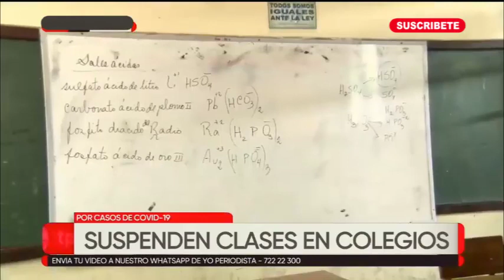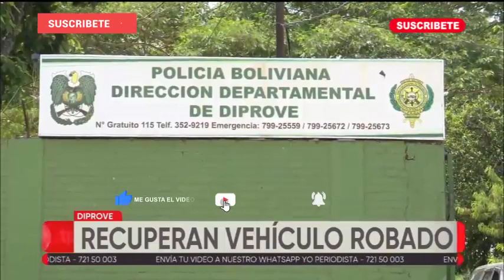ÚLTIMO Noticias Bolivia Central, 12 de Marzo 2020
Gobernación informa que hay cinco casos sospechosos de coronavirus en Santa Cruz
Óscar Urenda, secretario de Salud de la Gobernación ofreció una conferencia de prensa sobre las últimas acciones contra el Covid-19. Además, indicó que existe otro caso sospechoso en Ivirgarzama, Cochabamba.
El secretario de Salud de la Gobernación cruceña, Óscar Urenda, informó la noche de este jueves que existen cinco casos sospechosos de coronavirus en Santa Cruz. En conferencia de prensa, la autoridad detalló que mañana sostendrán una reunión para coordinar más acciones para prevenir la propagación del Covid-19 tras confirmarse el segundo caso la noche del miércoles.

“En este momento tenemos cinco sospechosos que están siendo estudiados y mañana podemos tener la necesidad de internarlos”, explicó.

La autoridad también indicó que existe otro caso sospechoso en Ivirgarzama, Cochabamba. “Tenemos otro paciente que le reportaron al ministro de Salud en Ivirgarzama, serio sospechoso, porque es hijo de la señora que está en este momento en el centro de salud”, puntualizó.

Urenda expresó su preocupación por la oposición de vecinos y trabajadores en salud que el miércoles evitaron la internación, en varios hospitales de la capital cruceña, de la paciente de coronavirus de San Carlos.

Con la finalidad de fortalecer las acciones de prevención, el viernes habrá una reunión del gobernador Rubén Costas con alcaldes de municipios cruceños y hacer conocer las preocupaciones que tienen y las recomendaciones de la Organización Mundial de la Salud (OMS).

Dos casos confirmados de coronavirus

En Santa Cruz, están confirmados dos casos de coronavirus. El primer caso se trata de una mujer de la tercera edad que llegó de Italia el 2 de marzo y al día siguiente presentó los síntomas en San Carlos. Luego acudió a un centro de salud, donde le tomaron las muestras para Covid-19 que dieron positivo.

El segundo caso se trata de un joven, de 26 años, que estuvo en Madrid y Miami. Este paciente está aislado en su domicilio particular.

Último La Secretaría de Salud de la Gobernación confirma la existencia de cinco casos sospechosos de coronavirus en Santa Cruz.